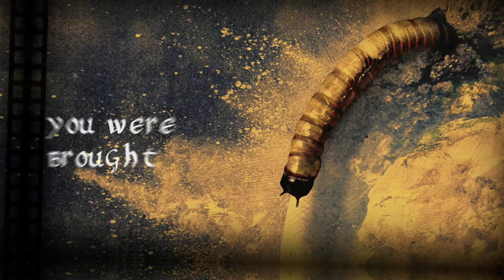MALTWORM - Crippled and Abandoned (LYRIC VIDEO)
'Crippled and Abandoned' is the second single from the debut album of the band 'Global Worming', released November 11, 2022.

Maltworm (2022):

Martin Bachvarov - Guitars
Nikolay Velev - Guitars
Deyan Videv - Bass
Nikolay Filipov - Drums
Anton Andonov - Vocals

Music and arrangement by MALTWORM.
Lyrics by Anton Andonov.
Bass guitar tracks by Evgeni Evgeniev.
Guitar and bass recording and editing by Deyan Videv.
Drums and vocal recording end editing, mix and master by Vladimir Bochev (Zero Project Studios).
Cover artwork and layout by Julian D'Bones.

In a bright sunny day
You were brought like a piece of trash
To spend your last days here
Kidnapped by your butcher
With tied-up hands and sealed mouth
A story left untold

Left alone in a fucking ditch
Crippled and abandoned
Your body lies away from here
Maggots feast on your flesh

No one heard your cries
As the hatchet fulfilled its purpose
And left a bloody mess
Long gone and forgotten
Your limbs are rotting miles away
For jackals to enjoy

Did you feel the irony
Luck was never on your side
And this was not your day
Failure in existence
Life absurdly terminated
With throat slit at the end